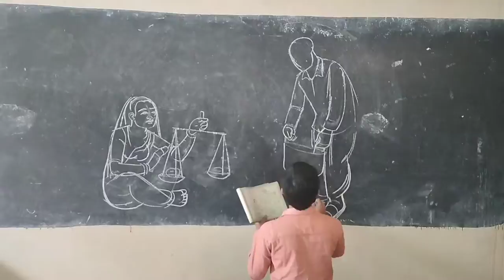Human Composition Drawing -Sabzi Market by Sp19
The vegetable market is drawing the human drawing. The human figure is made on a black board.

 Sp19 Art Teacher of Varanasi Those who teach Children to make art as well as preparing for B.F.A. For the last 9 years, students are giving knowledge of art. His main objective is to pursue students in the field of art.